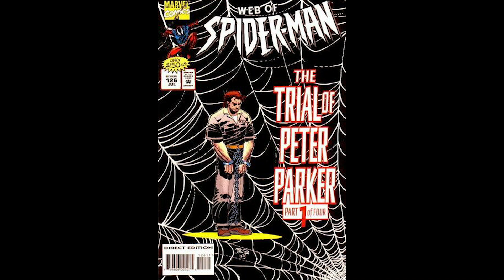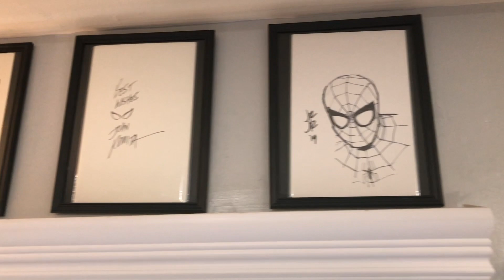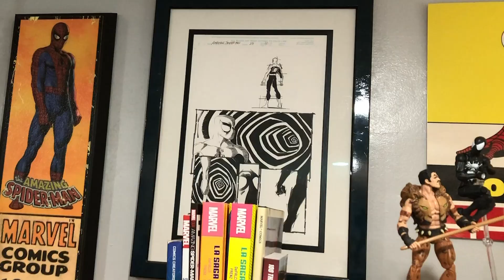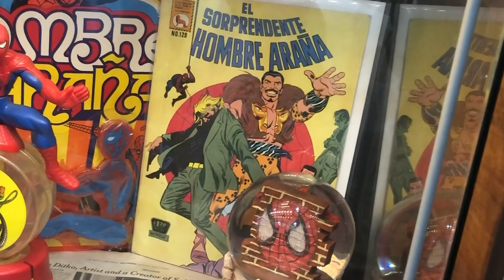The World's Largest Spider-Man Collection! (Interview with Tristan Mathews)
This week, Dan braved COVID-19 to meet with Tristan Mathews, the Guinness Book of World Records' record-holder for the World's Largest Collection of Spider-Man Memorabilia! Together they talk about collecting, the process for obtaining a Guinness record, and highlight a few rarities and mementos from his collection.

Watch Guinness Records’ own video cataloging Tristan’s collection and the party he threw after the official count: